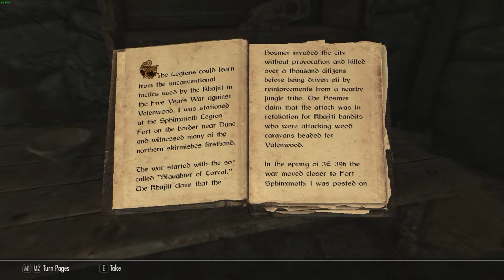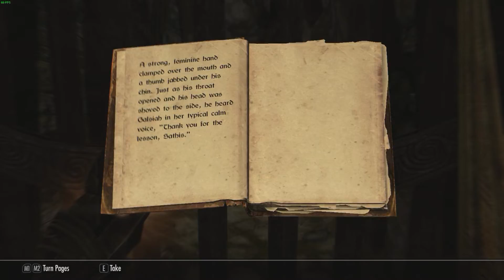Way Too Hard! | The Elder Scrolls V: Skyrim Special Edition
Will I finish the quest or will I run home crying?